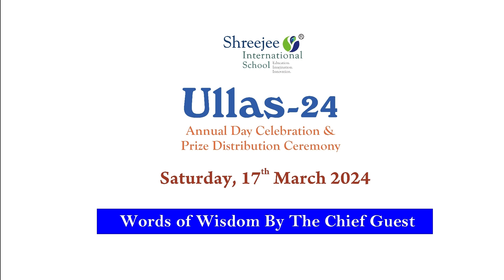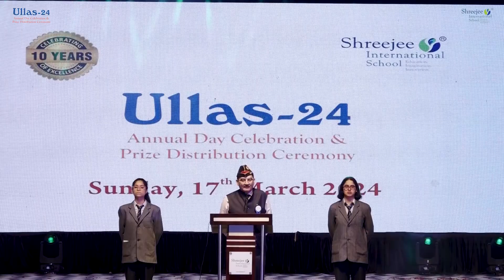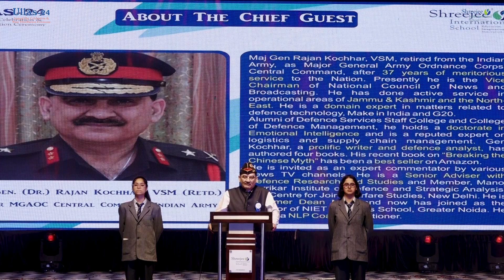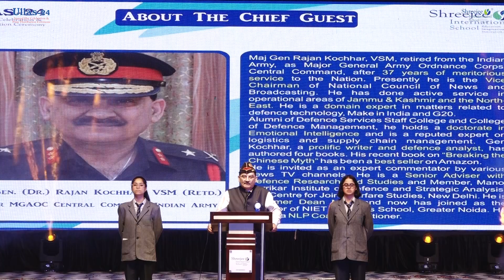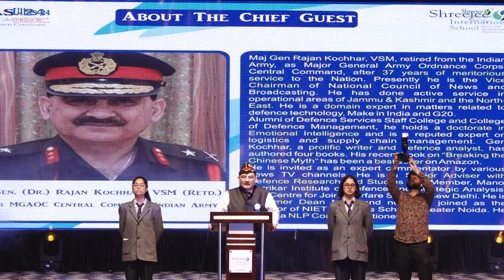Words of Wisdom By The Chief Guest I Ullas 24-Annual Day Celebration IShreejee International School.